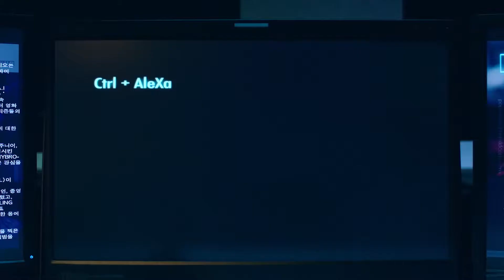AleXa (알렉사) Wake Up AleXa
About AleXa:
The daughter of a Korean adoptee, AleXa, also known to fans as Alex Christine, was born and raised in Tulsa, Oklahoma. A lifelong dancer, AleXa competed in Soompi’s “Rising Legends,” where nearly 1 million fan votes determined her the winner. Shortly after being signed to ZB Label, she beat out thousands of contestant hopefuls and was one of the 96 chosen to participate in Mnet’s “PRODUCE 48,” the most competitive audition show in Korea. In 2019, AleXa made her multilingual K-pop debut with “Bomb,” which received over 10 million views, and hit #7 on Billboard’s “World Digital Song Sales” chart. “Do Or Die” is her second release.

알렉사:
알렉스 크리스틴으로 알려진 알렉사는 미국 Oklahoma주 Tulsa라는 도시에서 태어났으며 엄마가 한국에서 미국으로 입양되었다. Soompi 에서 진행된 “Rising Legends” 에서 백만명의 지지를 받고 댄스부분 우승자가 되었다. 이후 현재 소속사인 지비레이블에 둥지를 트고 수많은 참가자들 중 96명 안에 들어 한국에서 가장 큰 오디션 프로그램인 “PRODUCE 48” 에 출연하게 되었다. 2019년 알렉사는 “Bomb”으로 국내뿐만 아니라 특히 해외에서 많은 사랑을 받았습니다. “Bomb” 뮤직비디오는 천만뷰 이상을 기록했으며 빌보드 월드 디지털 송 세일즈 차트에서는 7위를 기록했습니다. 두 번째 디지털 앨범 “Do Or Die”는 알렉사의 또 다른 새로운 기록들을 써 나갈 예정입니다.

About ZANYBROS / ZB Label:
In 2001, Hong Won-Ki and Kim Jun-Hong co-founded ZANYBROS, which has since become Asia’s biggest production company with more than 1,300 successful video productions. ZANYBROS is credited with the formation of the visual identity of K-Pop, having worked across most artist agencies in Korea and hundreds of artists, including the first “Korean Wave” artist Seo Taiji, and globally influential acts like BTS, EXO and more.

2001년 홍원기,김준홍이 함께 설립한 쟈니브로스는 1300편 이상의 뮤직비디오,광도등을 찍은 아시아에서 가장 큰 영상 프로덕션이다. 쟈니브로스는 “서태지”를 시작으로 “BTS”,”EXO”등 수백 명의 한국 아티스트들과 한국에서 유명 기획사들과 함께 K-Pop의 영상물을 제작했다.